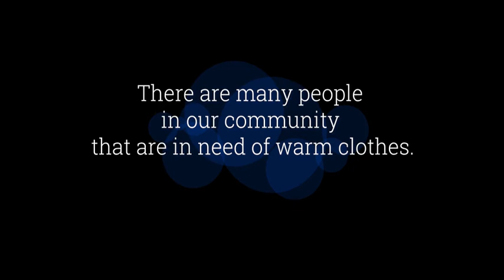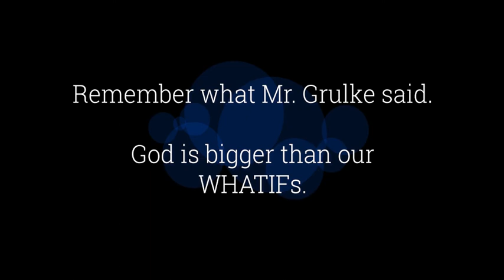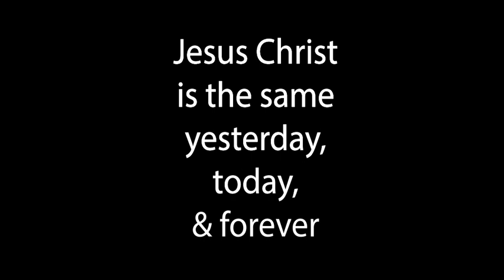SPAA Chapel November 4, 2020 with Mr Grulke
Welcome to chapel this morning, November 4, 2020! Mr. Travis Grulke, Superintendent of Schools, shares a message about “Whatifs”. He tells us that God is bigger than our Whatifs, and he shares a scripture reading from Philippians 4:4-8.